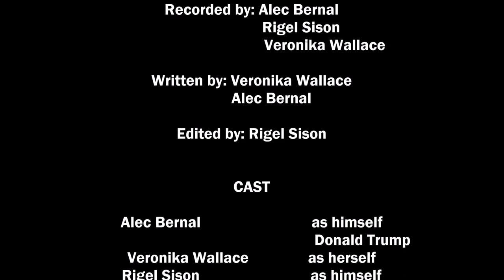Portrait of Sin Sukju and Chairman Mao